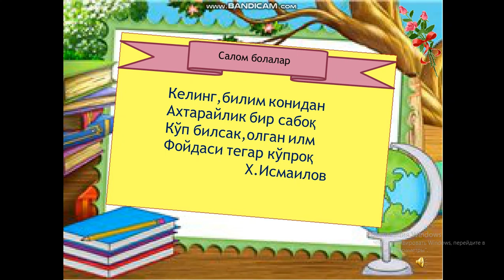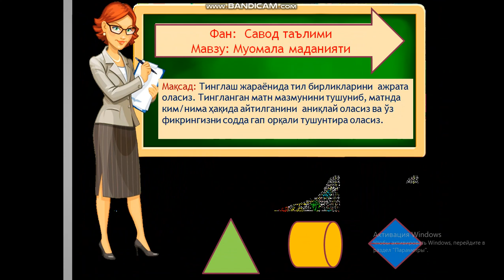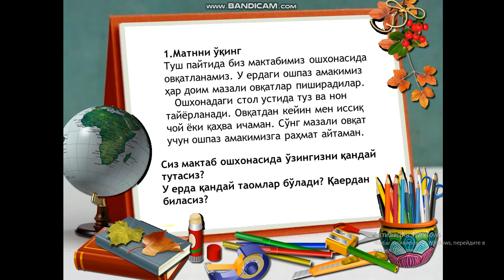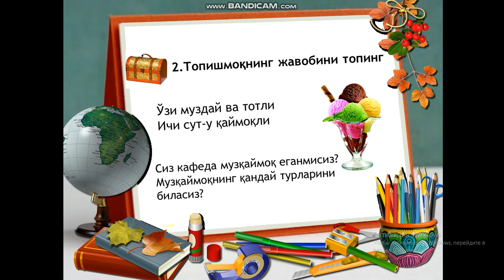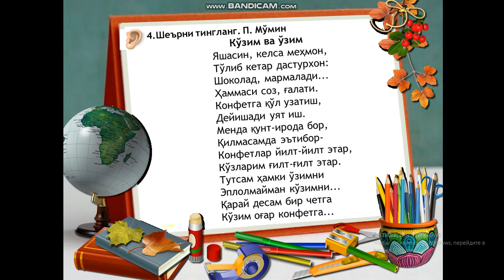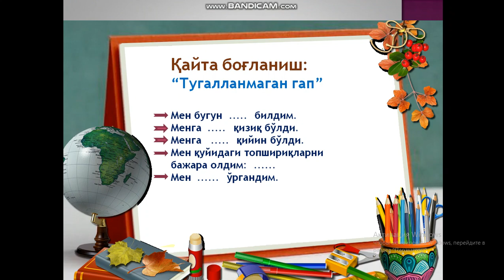1 синф 151 дарс Савод таълими Муаллифи Шукурова Саяра